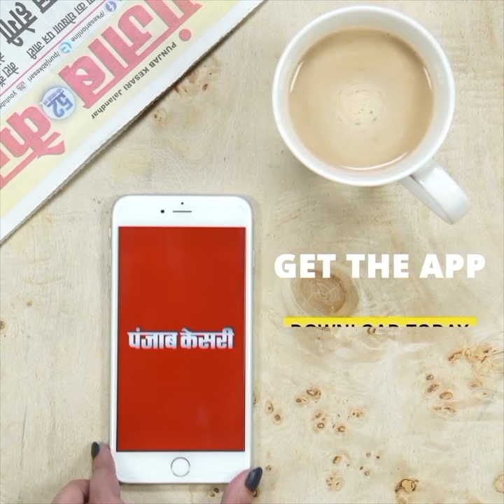फिल्मी स्टाइल में बाइक से उतरा युवक और ट्रैफिक पुलिस के जवान पर बरसाए दिए मुक्के, देखें वीडियो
बाइक सवार 3 युवकों ने की मारपीट

मारपीट का वीडियो सोशल मीडिया पर वायरल

पुलिस ने आरोपियों को किया गिरफ्तार